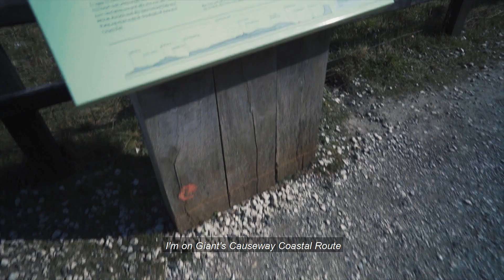One Day in Ireland | Northern Ireland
I went to Ireland to explore some of my best game of thrones locations in Northern Ireland. These are some of the must-see places in Ireland.
This is Urdu Vlog with English Subtitles. I visited the following places
The Dark Hedges
Carrick-A-Rede bridge
Kinbane Castle
Dunluce Castle
Giant's Causeway

Motovlogging Gear:
Dango Design Chin Mount Grip
Boya Microphone